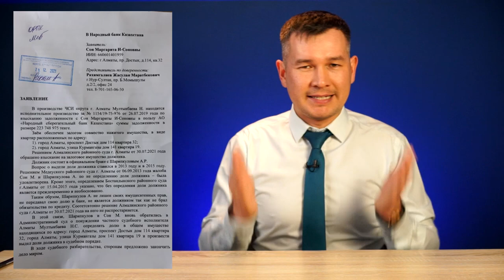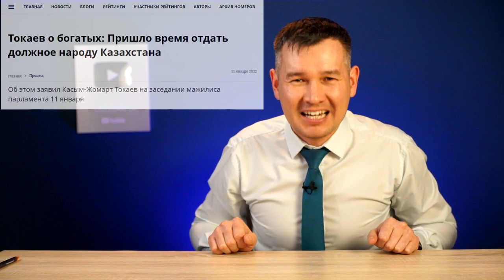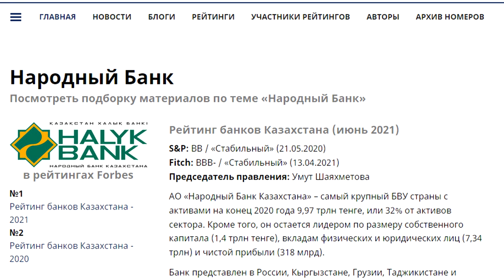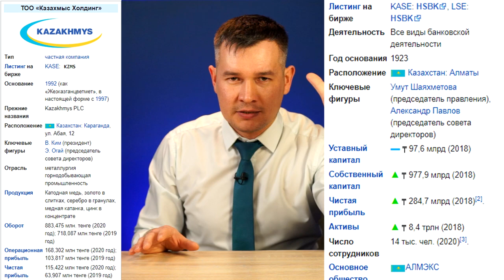БАНК ТРИЛЛИОНЕР что получил народ Казахстана?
HalykBank и фонд «Қазақстан халқына»
Народный банк Казахстана и Сон М.И.

Будет ли новое отношение в новом Казахстане ?
Полагаем, что нет! Почему ? Смотри в этом видео!

На 1 января 2020 года крупным акционером АО «Народный Банк Казахстана» является АО «Холдинговая Группа «АЛМЭКС» которая на паритетной основе контролируется Тимуром Кулибаевым с супругой Динарой Кулибаевой — зятем и дочерью бывшего президента Казахстана Нурсултана Назарбаева.

Благодаря Первому Президенту - Елбасы в стране появилась группа очень прибыльных компаний и прослойка людей, богатых даже по международным меркам. Считаю, что пришло время отдать должное народу Казахстана и помогать ему на системной и регулярной основе. Поэтому правительству предстоит определить круг компаний и согласовать с ними размер ежегодных взносов в фонд", - сказал Токаев в режиме конференц-связи на заседании Мажилиса 11 января 2022 года.

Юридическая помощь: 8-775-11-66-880